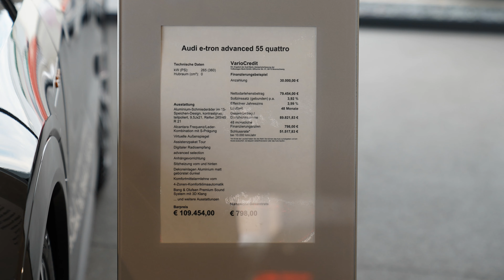2020 Audi e-tron advanced 55 quattro (360hp) - Visual Review!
Visual review (interior and exterior) from the 2020 Audi etron advanced 55 quattro.

Stromverbr.* komb.: 25,8 kWh/100 km - CO₂-Emissionen komb.: 0 g/km - CO₂-Effizienz A+

Verbrauch                                   25,8 kWh/100km (kombiniert)*
CO₂-Emissionen                         0 g/km (kombiniert)*
Zugr.-lgd. Treibstoffart             Strom
CO₂-Effizienz                               A+

*Hinweis nach Richtlinie 1999/94/EG in der jeweils gegenwärtig geltenden Fassung: Weitere Informationen zum offiziellen Kraftstoffverbrauch und zu den offiziellen spezifischen CO₂-Emissionen und gegebenenfalls zum Stromverbrauch neuer Pkw können dem "Leitfaden über den offiziellen Kraftstoffverbrauch, die offiziellen spezifischen CO₂-Emissionen und den offiziellen Stromverbrauch neuer Pkw" entnommen werden, der an allen Verkaufsstellen und bei der 'Deutschen Automobil Treuhand GmbH' unentgeltlich erhältlich ist